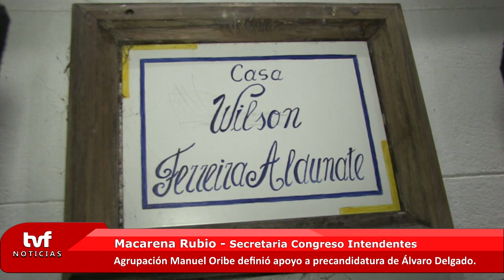Macarena Rubio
Al anunciar la Agrupación Manuel Oribe el apoyo a la precandidatura de Álvaro Delgado, la ex intendente y actual secretaria del Congreso de Intendentes, Macarena Rubio, indicó que “es la mejor persona de nuestro partido, el mejor dirigente, político con mayúscula que podemos ofrecer para la próxima presidencia”.
Rubio aseguró que Delgado es “muy capaz”, pero además “gran amigo de esta casa”.